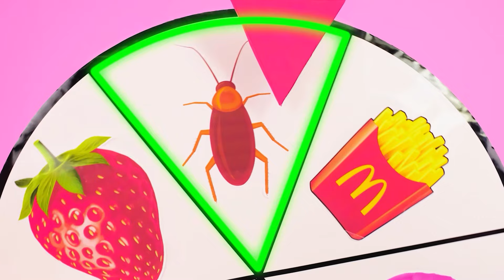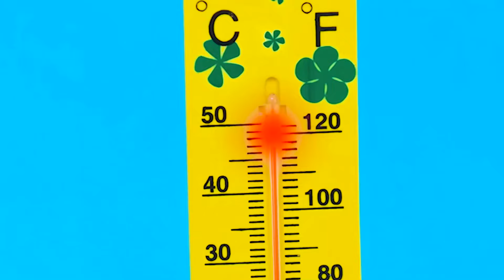1000 Mystery Buttons Challenge Only 1 Lets You Escape | Fantastic Food Hacks by Fun Fun Challenge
Are you ready to test your luck? Join our new challenge!